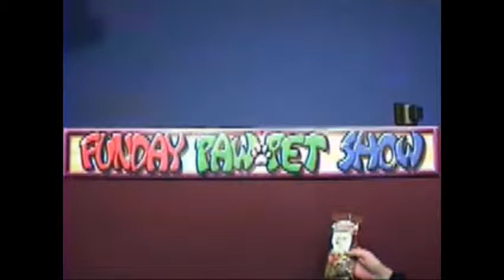funday pawpet show 467 #12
fun whit digital balloons